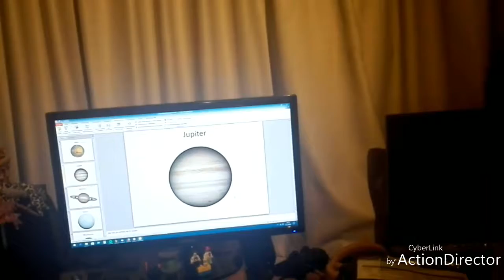Spreekbeurt (2), ik wil een sweater maken